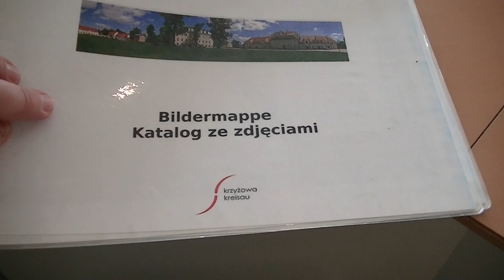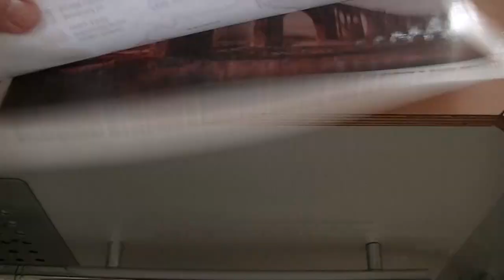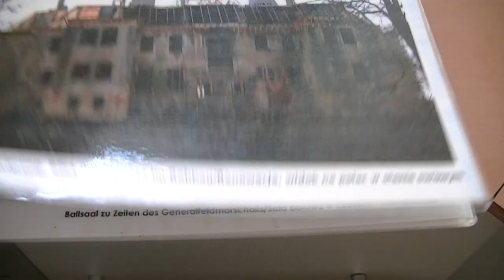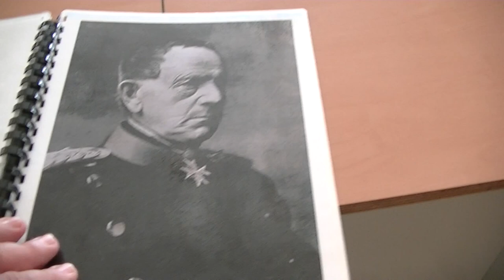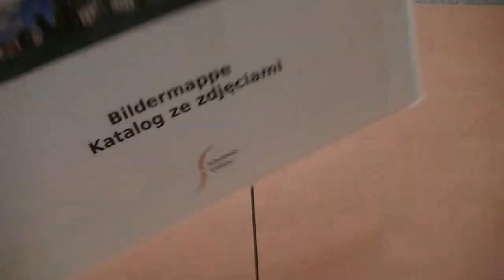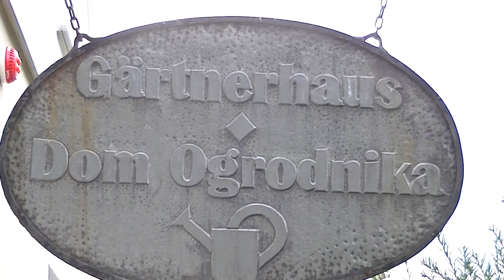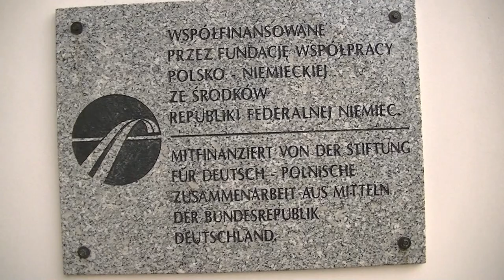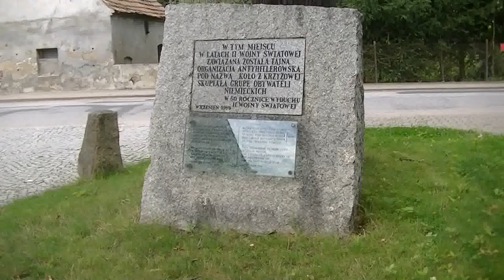Krzyżowa : Tajemnicza mapka...Polski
Film turystyczno - historyczny , kręcony na terenie Fundacji Pojednanie w Krzyżowej koło Świdnicy.  W tresci turystycznej jest zawarta informacja , która jest ciekawostką , z tego powodu , że została znaleziona akurat  na terenie tego obiektu.